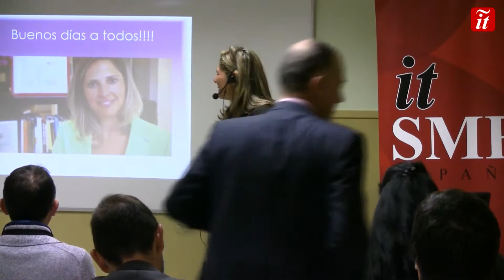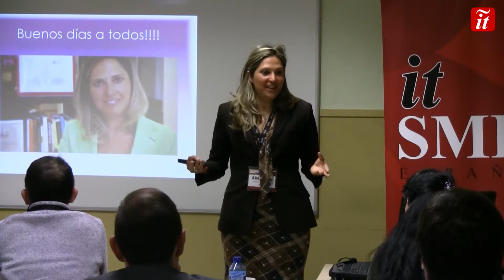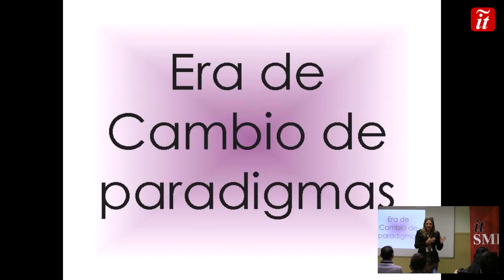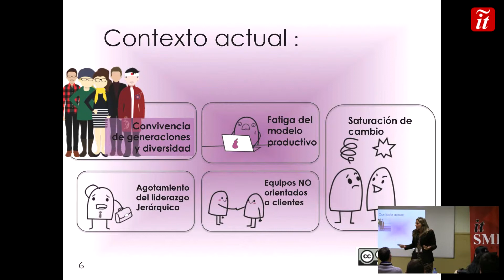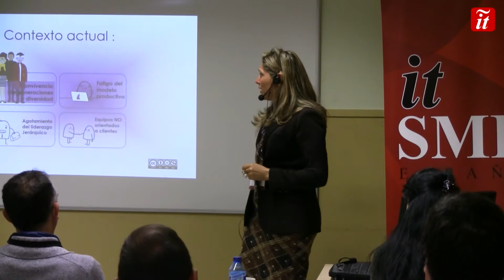Trailer de ITGSM16 - El papel del Gestor del cambio y la Metodología HCMBOK - Amanda Palazón Barber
El papel del Gestor del cambio y la Metodología HCMBOK
Amanda Palazón Barber - Instituto Mm
ITGSM16

- Disfruta de esta y otras muchas ponencias semanalmente en la AgendaITSM